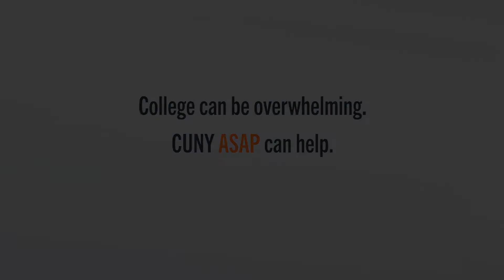We've Got Your Back: ASAP at the College of Staten Island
A brief overview of the College of Staten Island's ASAP Program.